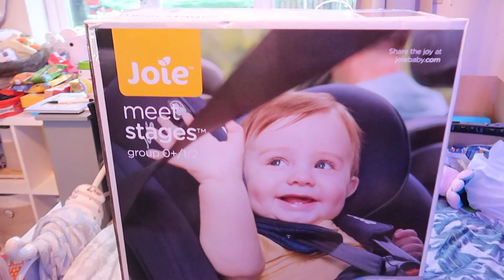reorganising his wardrobe + big boy car seat || teen mum vlog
anyways, enjoy :)